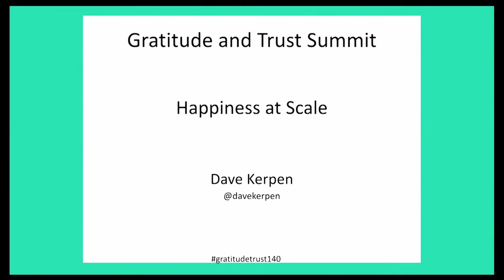Gratitude Trust 140 with Dave Kerpen